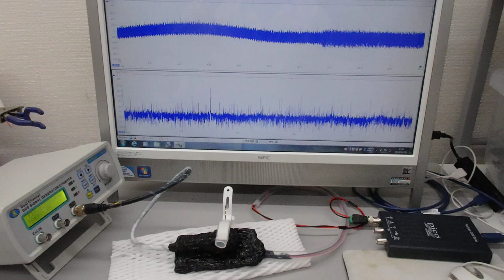超音波プローブ（発振型、測定型、共振型、非線形型）の製造技術（超音波システム研究所）